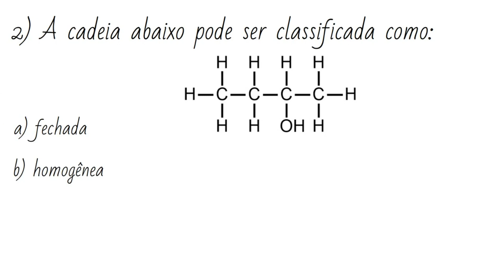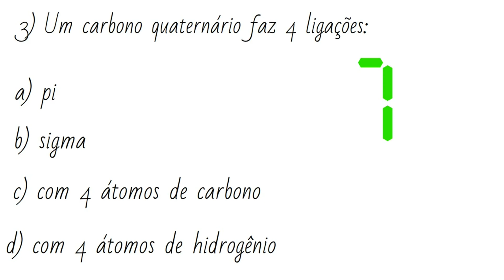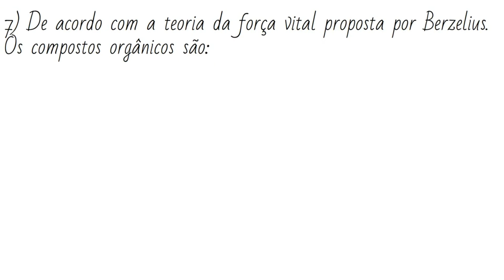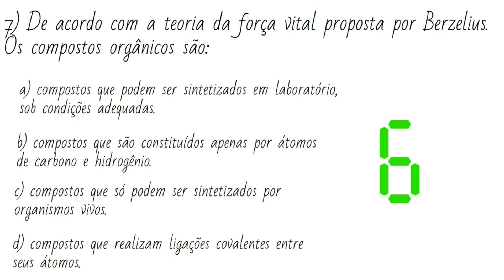TESTE - Química Orgânica BÁSICA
Com esse teste você será capaz de testar seus conhecimentos de química
Orgânica Básica.
Se você não se sair muito bem, recomendamos a nossa playlist de videoaulas ANIMADAS de Química Orgânica básica: